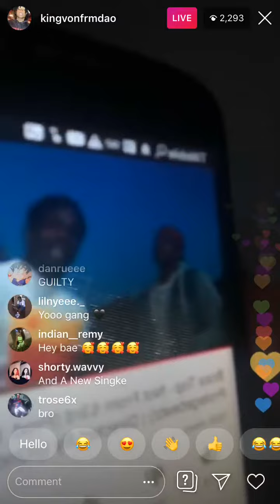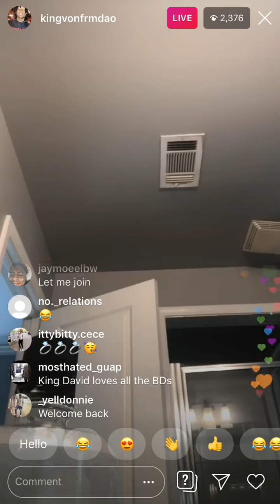King Von Released From Custody clickAd⬇️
Von fresh out after bonding out on 300k